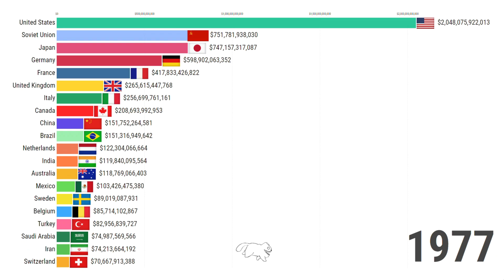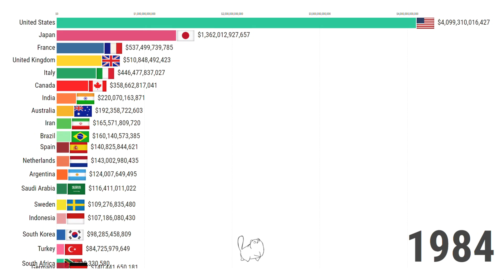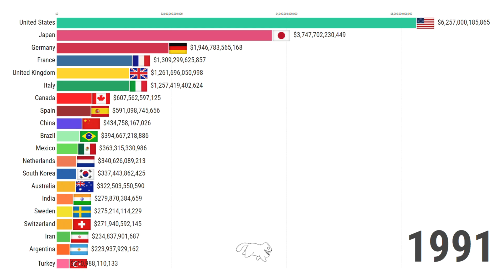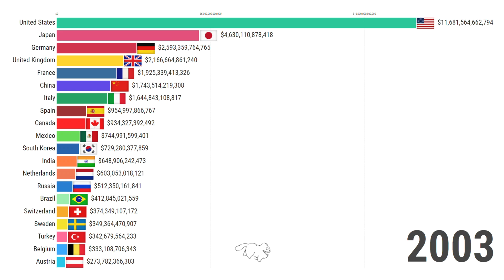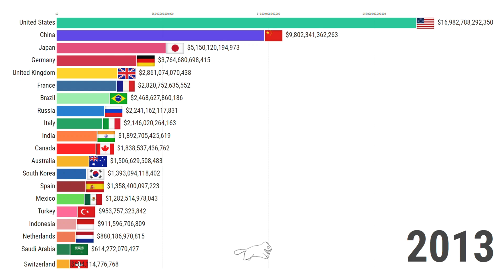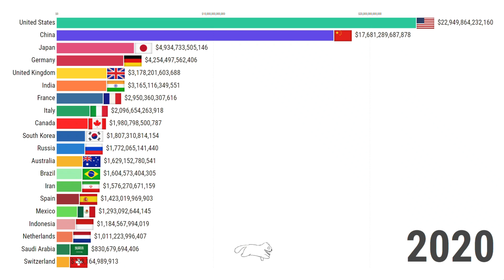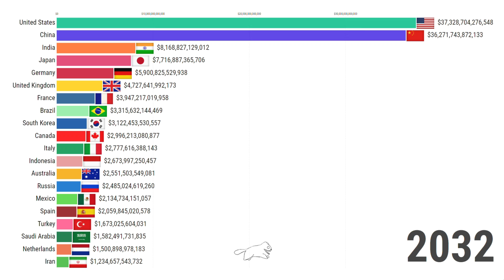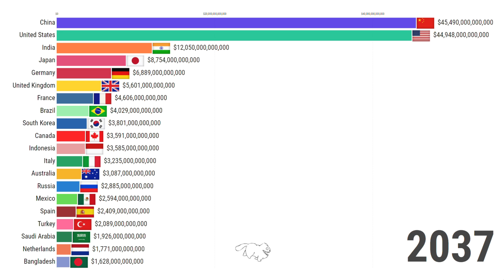Top 20 Countries by GDP (1970-2037)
In this video, we're diving into the world of economics to bring you the Top 20 Countries by GDP (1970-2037).
Using data from reputable sources, we've compiled a list of the countries that have had the highest Gross Domestic Product over the past few decades and predicted those that will lead the world in the future.
From the rise of China to the consistent economic powerhouses of the United States and Japan, we'll take a closer look at the trends and factors that have shaped the global economy over the past 50 years and what we can expect in the future.
Whether you're an economics student or just interested in understanding how the world works, this video is perfect for you.

Enjoy Statisfaction!

Source: The following table provides GDP estimates for the 20 largest economies made by the U.S.-based Center for Business and Economic Research, a division of Ball State University, in December 2022

What VIDEO do you want NEXT?
Share your ideas in the comments.

Timecodes:
00:00 | Start in 1970s
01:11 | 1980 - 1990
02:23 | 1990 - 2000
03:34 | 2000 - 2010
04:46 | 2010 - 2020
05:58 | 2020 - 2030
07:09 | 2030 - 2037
08:05 | End screen message